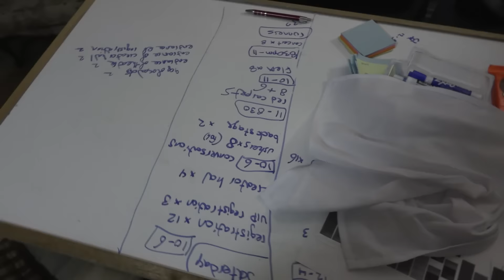It's The Grim! (Build Your Own Soup, Fancy Transport, and Volunteer Secrets)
Day 2,093